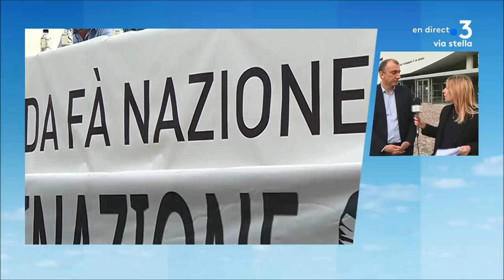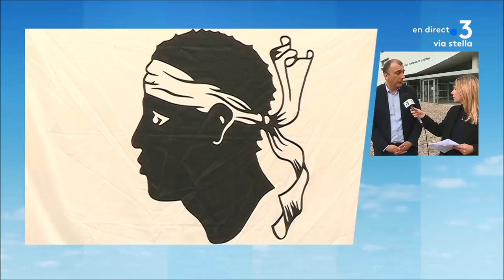Assemblée générale du PNC : entretien avec Jean-Christophe Angelini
Intervenants - Jean-Christophe Angelini, secrétaire national du Parti de la Nation Corse.
Equipe - Kael Serreri ; Marion Fiamma.